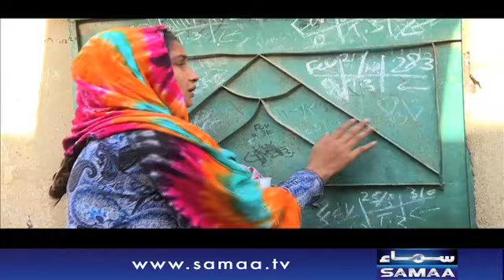Be-Sahara Aurat | Aisa Bhi Hota Hai | Best Clips